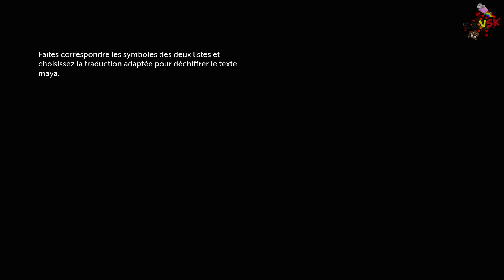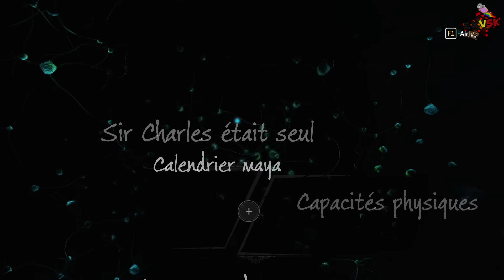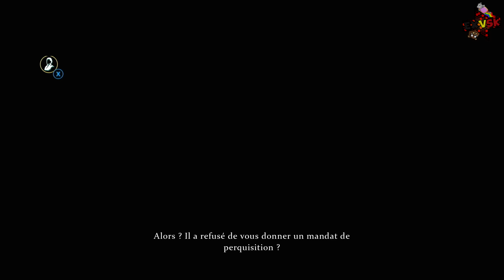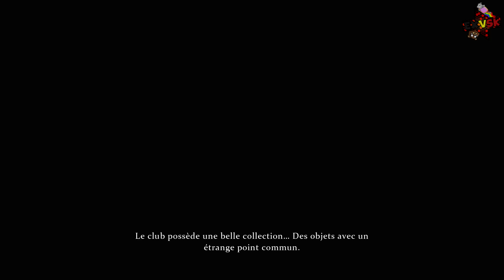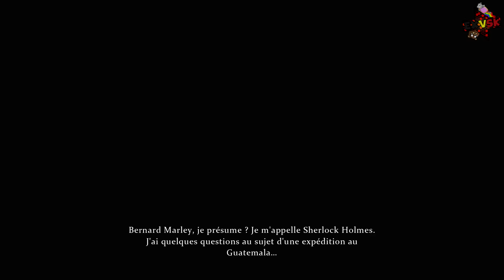Sherlock Holmes The Devil's Daughter - Let's Play #4 [FR]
4ème épisode sur Sherlock Holmes The Devil's Daughter !
Et apparement je me suis totalement planté dans cette enquête... dommage ! La prochaine je ferai plus attention !

ExVSK